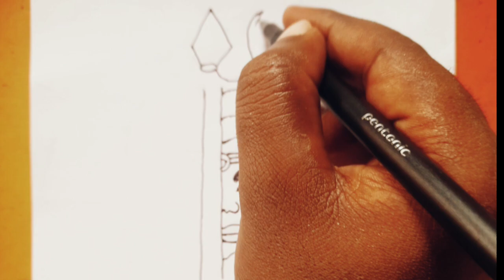How to draw Shiva ling And Half Shiv face || Easy Shiv ji drawing || Mahadev drawing Artish Sachin07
how to draw shiv ling and half shiva face , mahadev drawing , shiv shankar drawing , shiv ling drawing , bhagwan shiv drawing , lord shiva drawing , lavi arts

how to draw shiv ling
how to draw shiv linga
hownto draw lord shiva
hoa to draw god shiva
shiv sanakr drawing
mahadev drawing
bhole baba drawing
how to draw shiva half face
mahakal drawing
easy mahadev drawing
how to draw aiyogi
adiyogi drawing
bhagwan ji ki drWing
lavi arts
lavi arts vlog
stel by step drawing
drowing